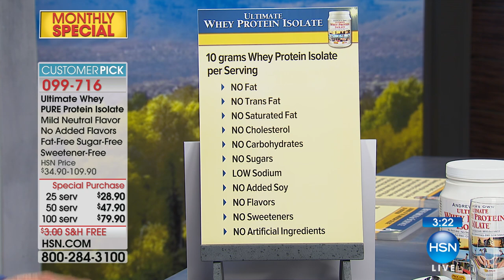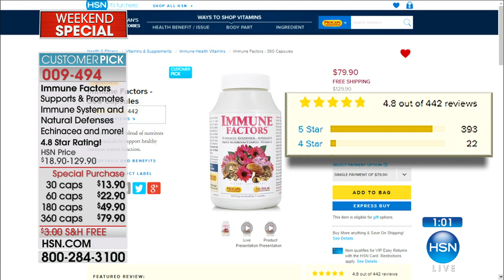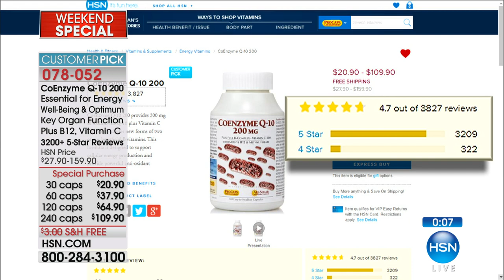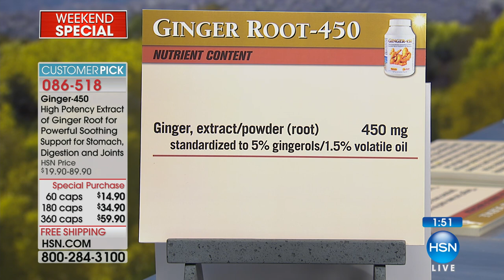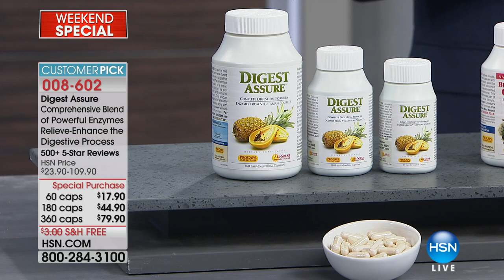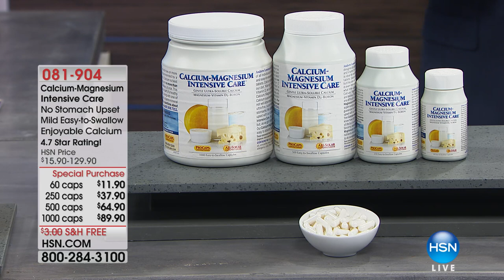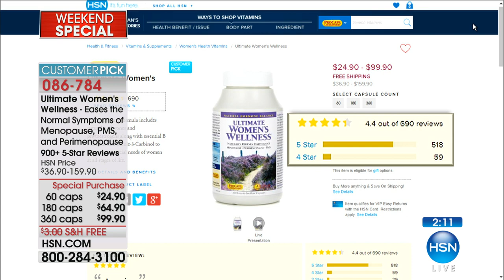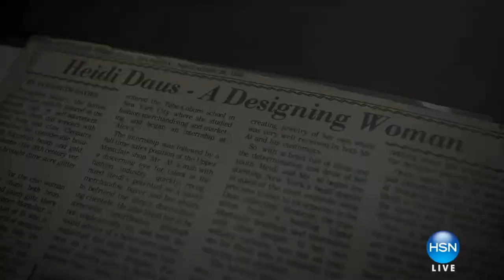Andrew Lessman on the Monday Night Show - 1/22